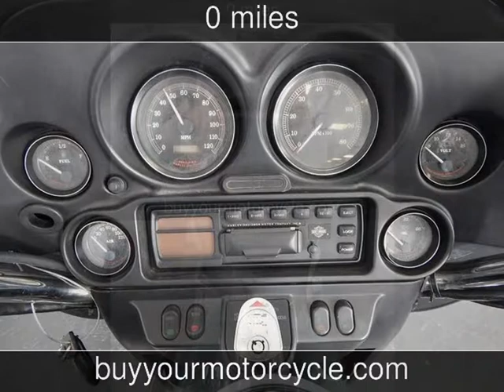2001 HARLEY DAVIDSON ULTRA CLASSIC ELECTRA GLIDE Used Motorcycles - Arlington,Texas - 2013-11-15